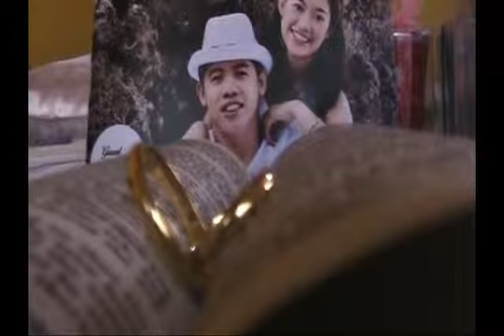Charles and Garnet Trailer